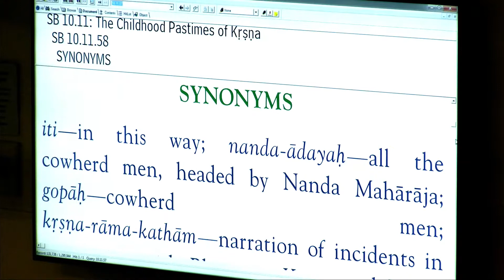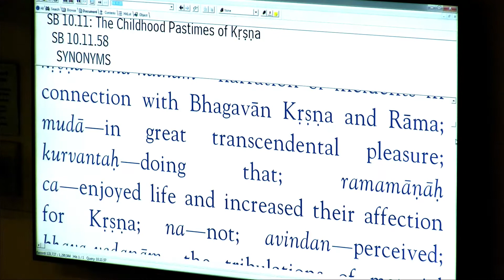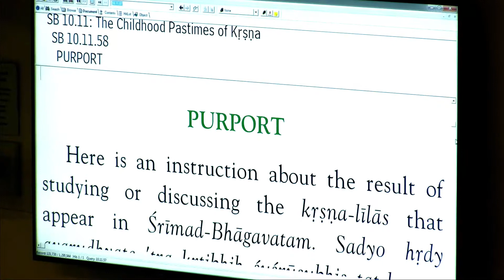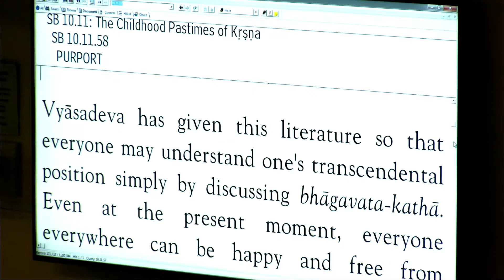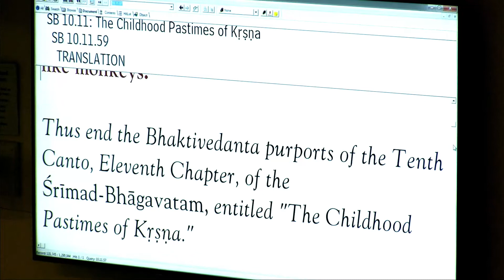Brajapati Prabhu - SB 10-11-58 - 4-13-17